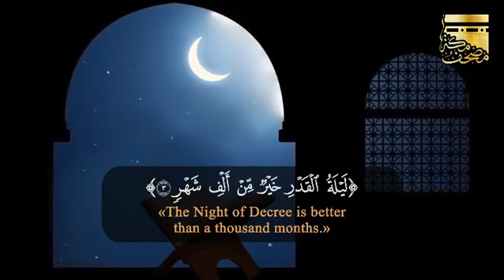13 avril 2022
Vidéo de Karim